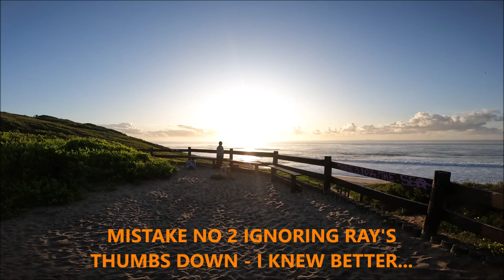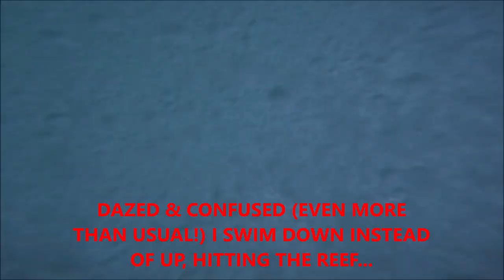WORST WIPEOUT THIS YEAR AT SPOT X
LOOK BEFORE YOU LEAP - A CAUTIONARY TALE